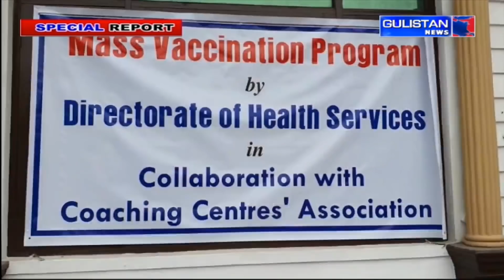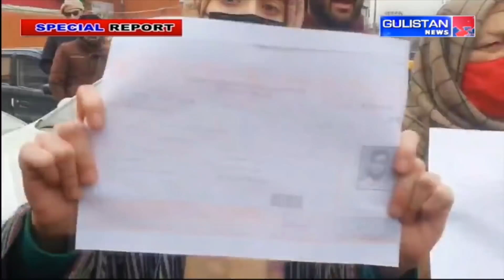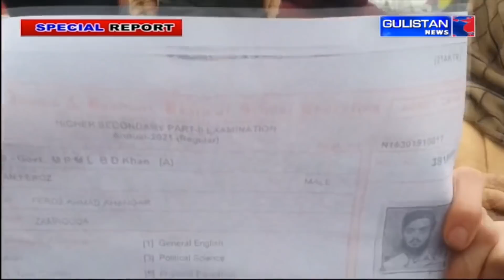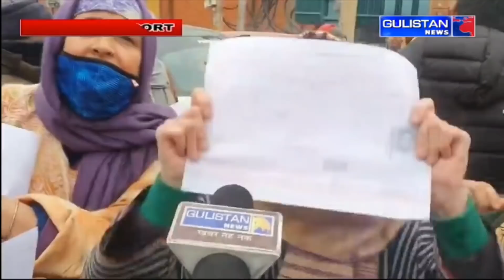Special Report of Jammu and Kashmir by Gulistan News